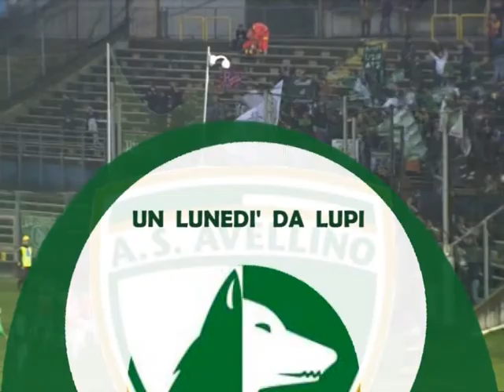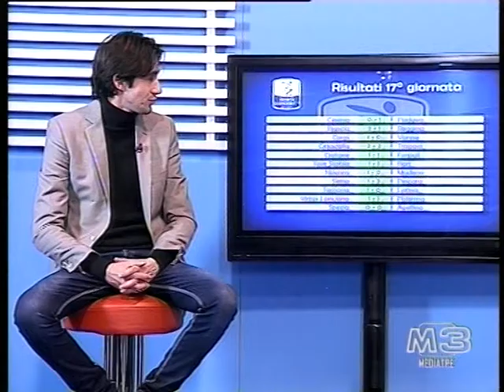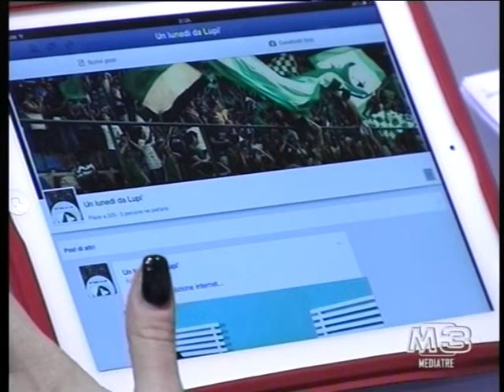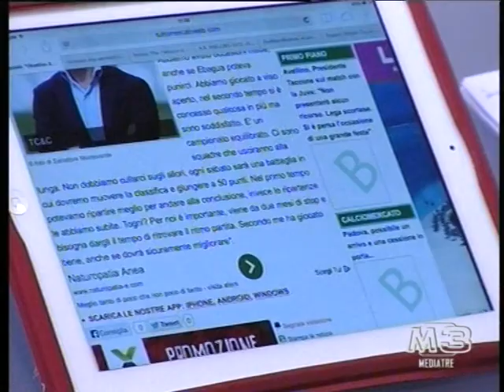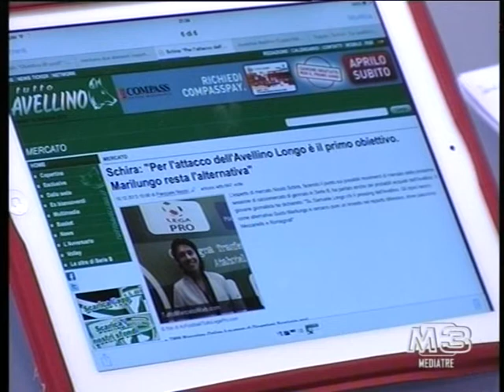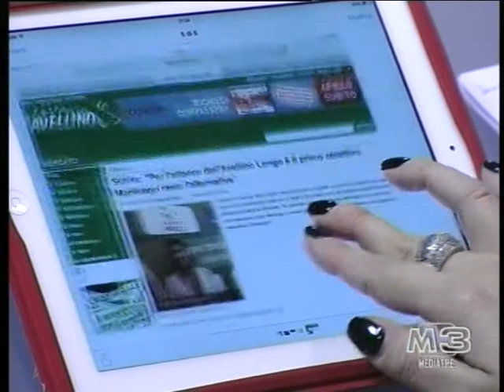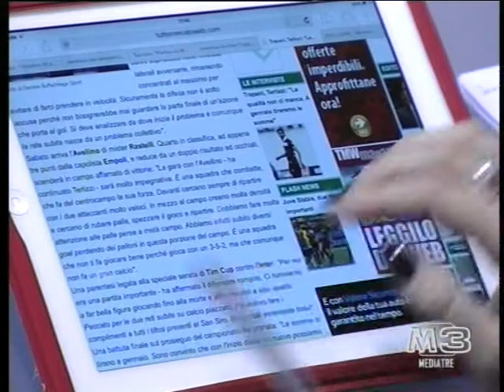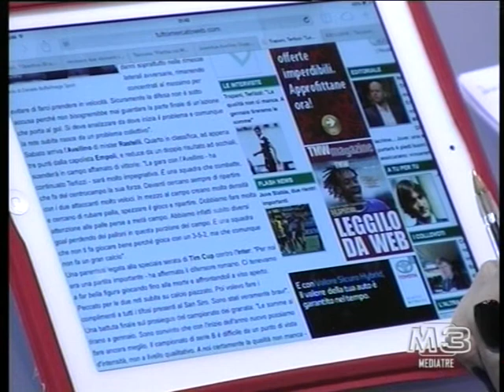Un lunedi da lupi p5 prima parte